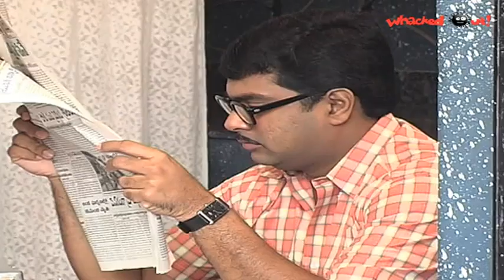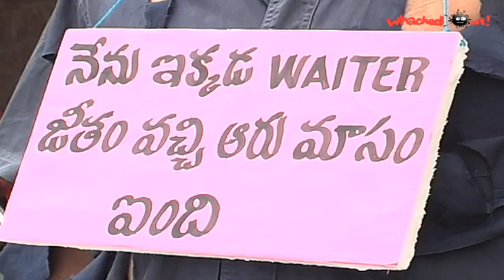Amrutham Serial - 259 | Hindi Waiter